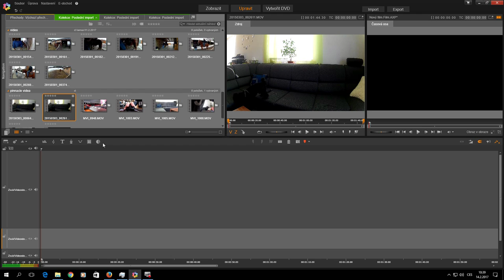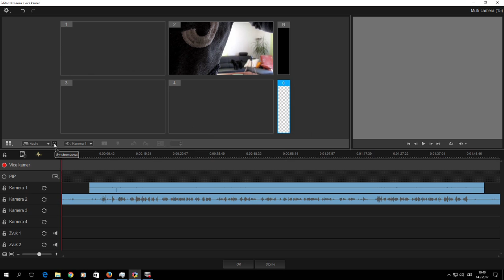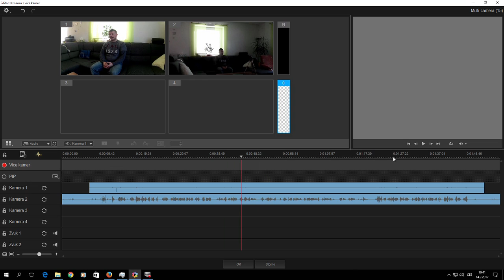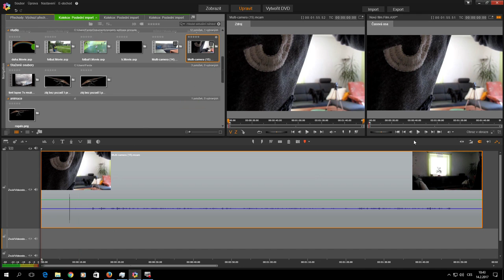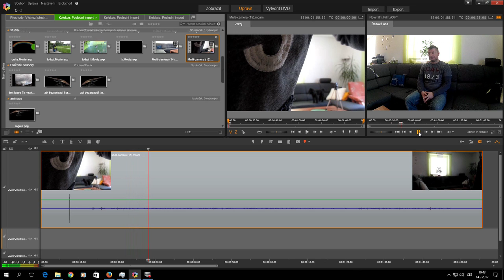Pinnacle Studio 20 Ultimate - synchronizace obrazu z dvou kamer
Ukázka jak synchronizovat video obraz z dvou kamer.
Ukážka ako synchronizovať video obraz z dvoch kamier.
Demonstration of how to synchronize the video images from two cameras.
Mise en évidence de la façon de synchroniser les images vidéo provenant de deux caméras.
Demostración de cómo sincronizar las imágenes de vídeo a partir de dos cámaras.